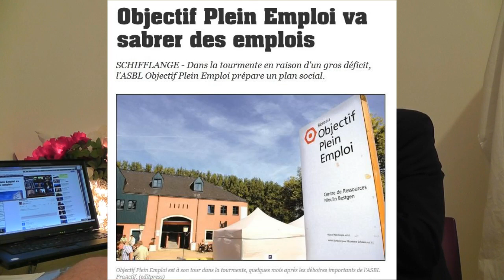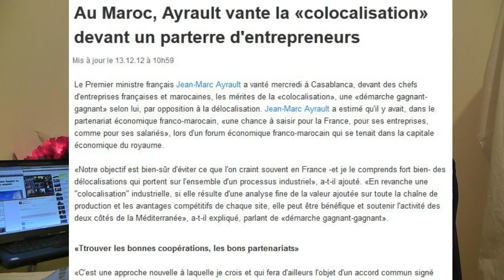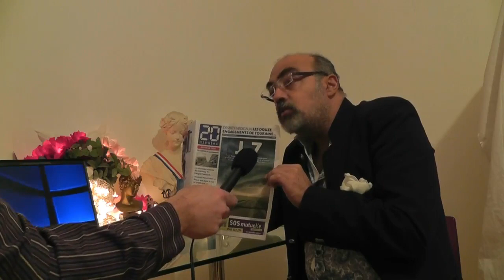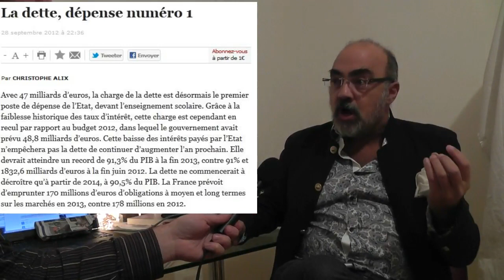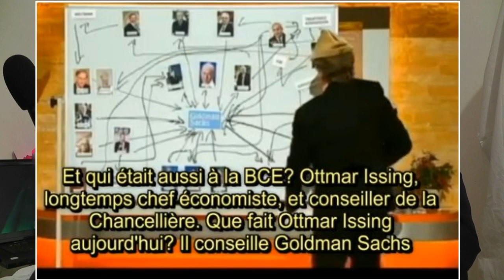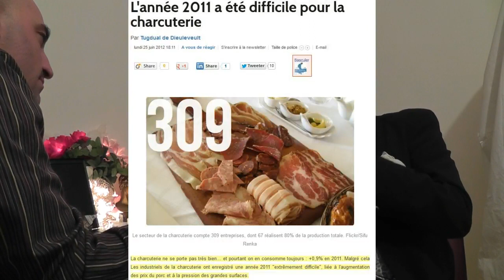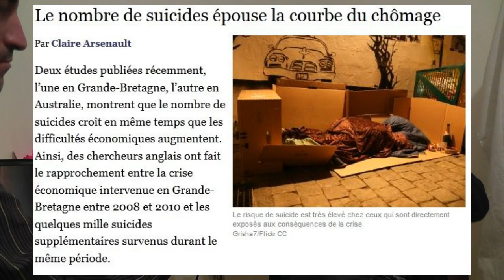Entretien avec Pierre Jovanovic (14 décembre 2012)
Retour avec Pierre Jovanovic sur les faits marquants de 2012 et sur l'actualité brulante à savoir la crise mondiale.